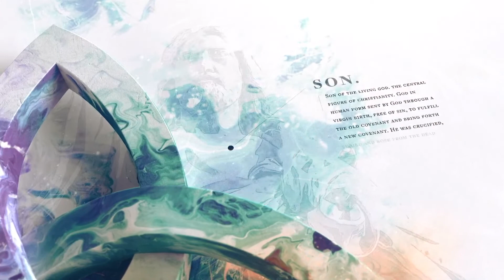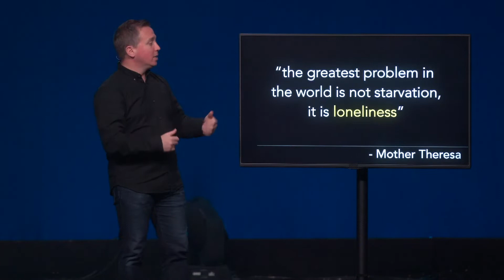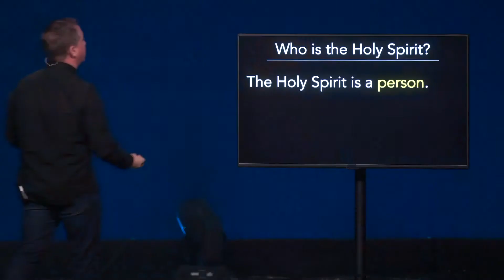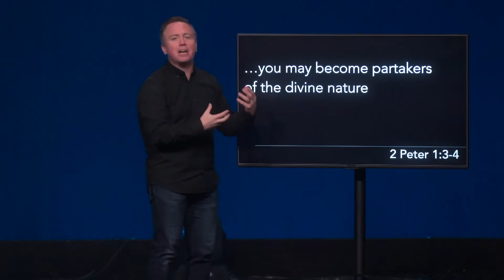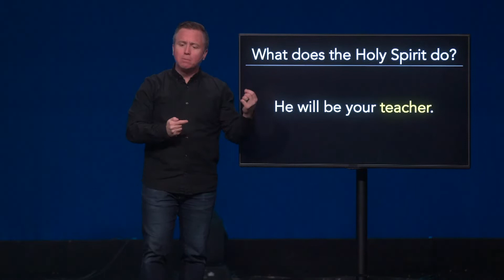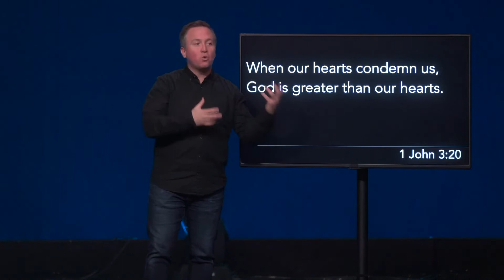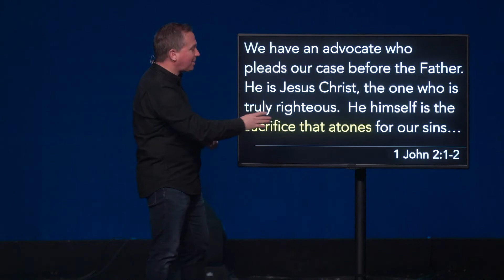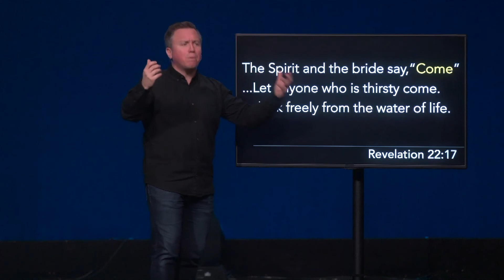Oct 30, 2022 Message // Knowing God - Part 3: The Holy Spirit // Dustin Funk // Oasis Church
Thanks for checking out Oasis Church online.
One of the most amazing parts of being a Christian is that we get incredible help given to us - God’s very presence, his Holy Spirit comes to live inside us. This messages explores some of what this means And how we can cooperate with what God’s trying to do inside of us.

“If you love me, obey my commandments. And I will ask the Father, and he
will give you another Advocate, who will never leave you. He is the Holy Spirit, who leads into all truth. The world cannot receive him, because it isn’t looking for him and doesn’t recognize him. But you know him, because he lives with you now and later will be in you. No, I will not abandon you as orphans—I will come to you. Soon the world will no longer see me, but you will see me. Since I live, you also will live. When I am raised to life again, you will know that I am in my Father, and you are in me, and I am in you. Those who accept my commandments and obey them are the ones who love me. And because they love me, my Father will love them. And I will love them and reveal myself to each of them.”
Judas (not Judas Iscariot, but the other disciple with that name) said to him, “Lord, why are you going to reveal yourself only to us and not to the world at large?”
Jesus replied, “All who love me will do what I say. My Father will love them, and we will come and make our home with each of them. Anyone who doesn’t love me will not obey me. And remember, my words are not my own. What I am telling
you is from the Father who sent me. I am telling you these things now while I
am still with you. But when the Father sends the Advocate as my representative—that is, the Holy Spirit—he will teach you everything and will remind you of everything I have told you.
John 14:15–26